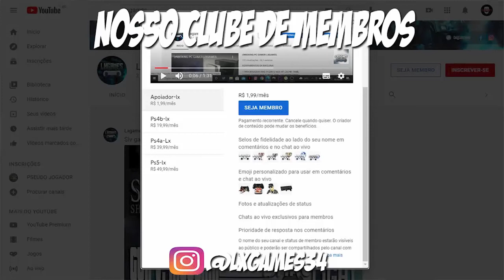DAYZ PS4/PS5 ENCONTREI O MELHOR SERVIDOR DA COMUNIDADE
▬▬▬▬▬▬▬▬▬▬▬ஜ۩۞۩ஜ▬▬▬▬▬▬▬▬▬▬▬▬▬
▓▓▓▒▒▒░░░ LEIA A DESCRIÇÃO DO VÍDEO ░░░▒▒▒▓▓▓
▬▬▬▬▬▬▬▬▬▬▬ஜ۩۞۩ஜ▬▬▬▬▬▬▬▬▬▬▬▬▬

► Nome do servidor: [BR] PVE / PVP EM AIRFIELD